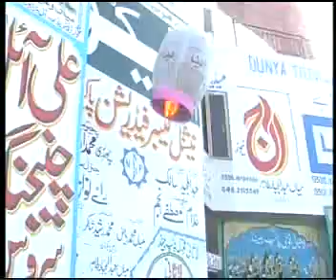Second Anniversary of the launching of Dunya News is being celebrated today Toba Tek Singh 02.flv